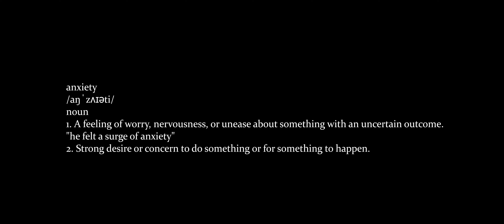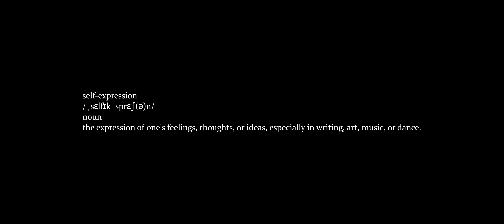PORTRAIT.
A portrait of man dealing with himself on a rainy day. Part realistic, part expressionist.
Directed by Y. Nithin